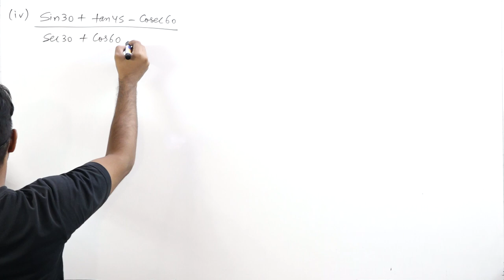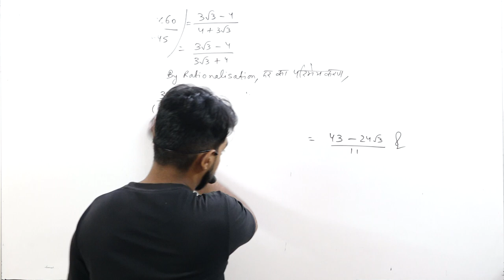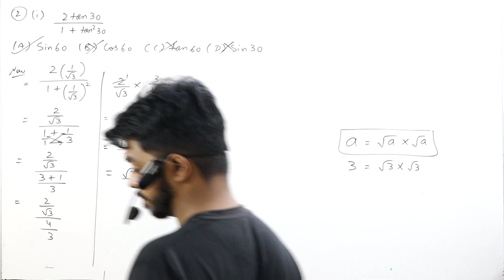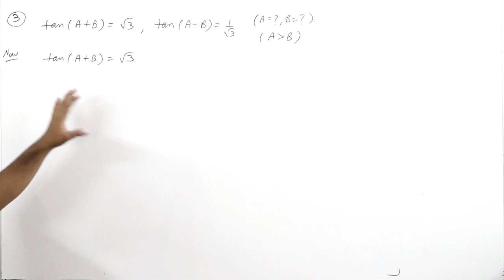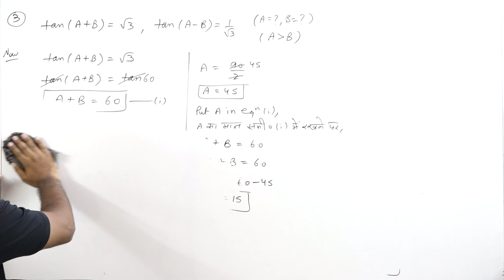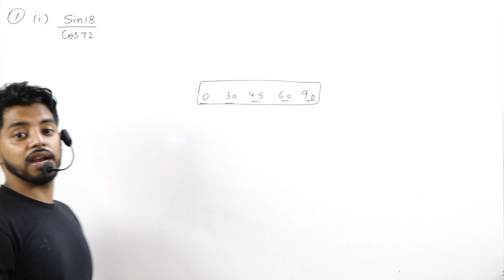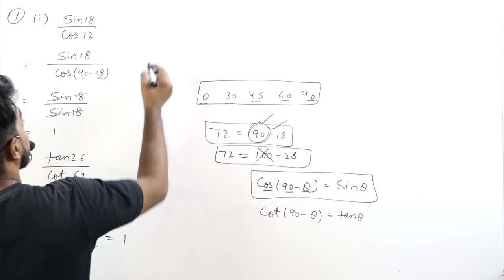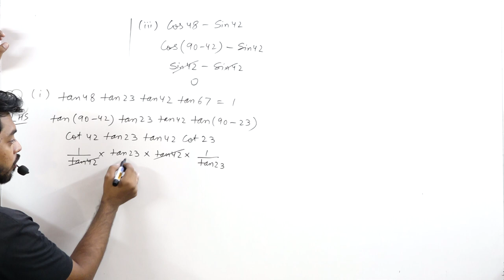Trignometry || Part 3